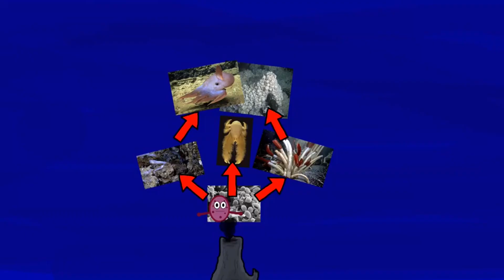HOW TO SURVIVE WITH HYDROTHERMAL VENTS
I hope you enjoyed this episode! I made this one for school. Also that vent hurt!